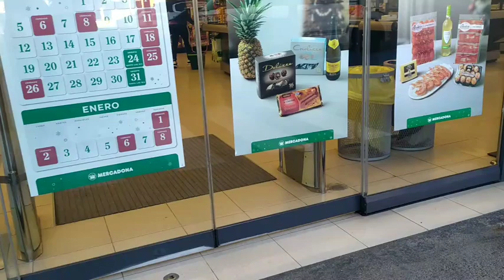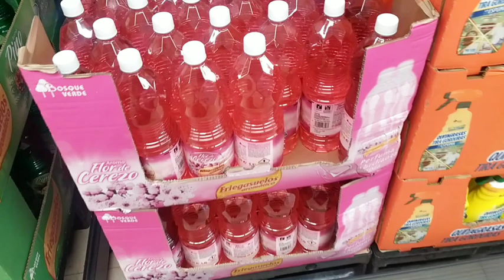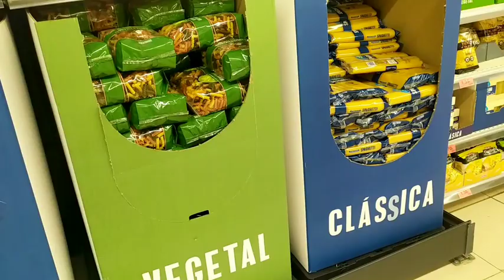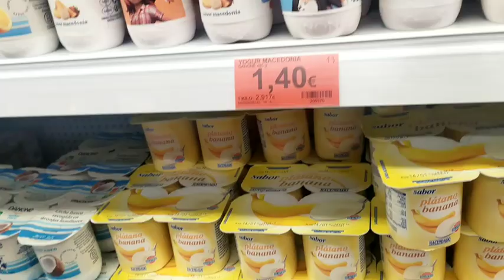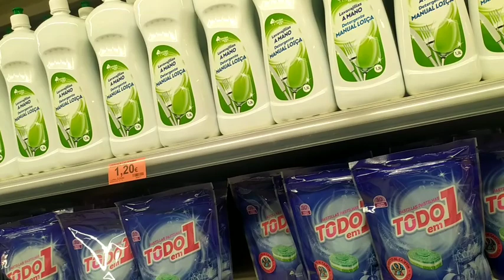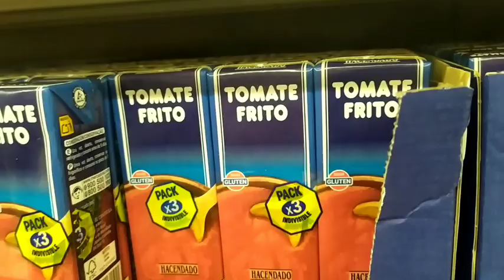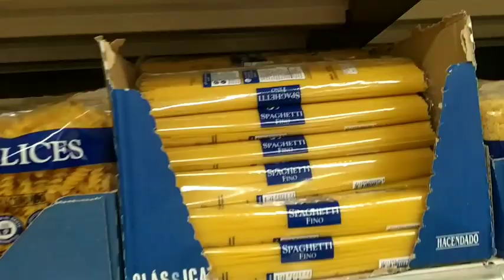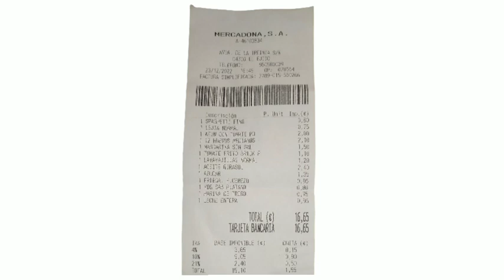🔥ميركادونا/ اليوم تقرززت و عمرت الكارو بالاكل غير ب €20😂 شريت گاع الأساسيات و عمرت الكارو حتى الفوم🤣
فيديو nezha Canal